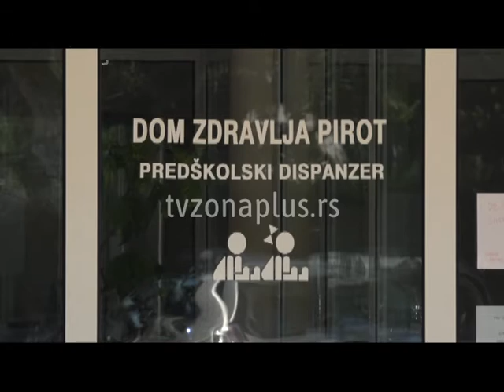PIROT POŠTOVANJE SVIH MERA U PREDŠKOLSKOM DISPANZERU